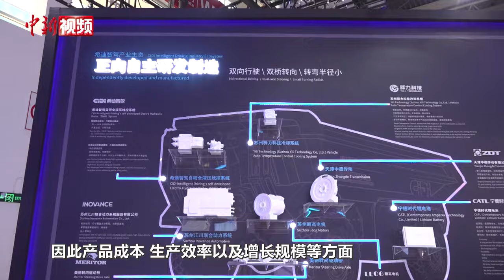国际人士谈中国供应链：中国的投资创新成果令人惊叹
第二届中国国际供应链促进博览会于2024年11月26日至30日在北京举办，链博会是全球首个以供应链为主题的国家级展会。中国拥有完整的产业体系，涵盖了从原材料采购、零部件制造到产品组装等各个环节。在制造业领域，中国是全球最大的制造业国家，许多产品的产量位居世界首位，如钢铁、水泥、汽车、电子产品等，这为供应链的发展提供了坚实的物质基础。

在链博会上，多国外籍嘉宾认为，中国供应链建设充满创新活力，与中国的合作具有巨大潜力。世界可持续发展工商理事会执行副会长 多米尼克·沃格雷在接受中新社记者采访时表示，中国市场有着很大的投资潜力，这里展示出的创新速度和规模令人难以置信，中国的投资和创新所带来的成果令人惊叹。（谢龙飞 迟瀚宇）